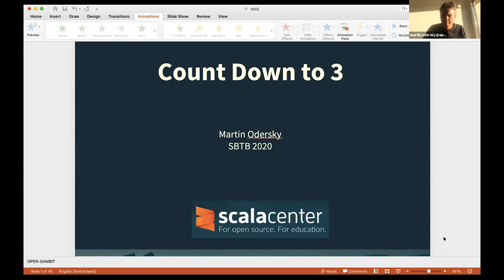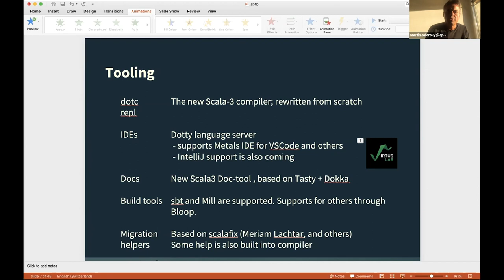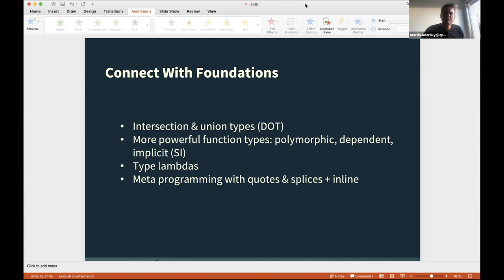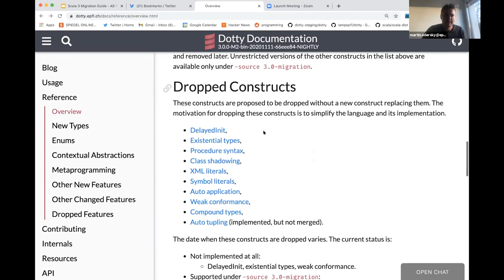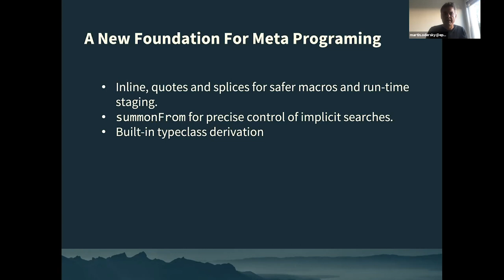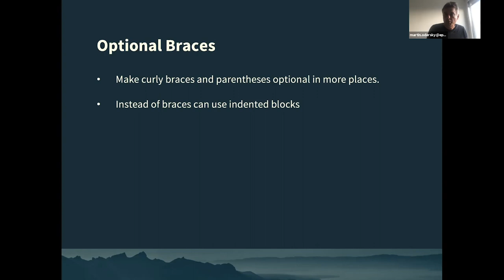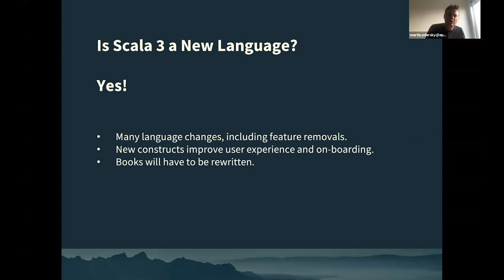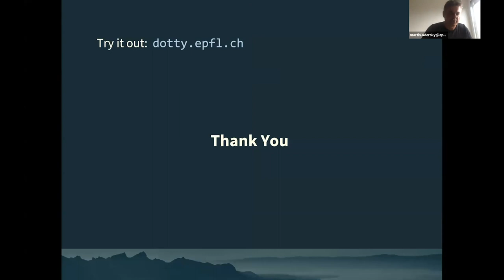Scale By The Bay 2020: Martin Odersky, Countdown to 3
The first milestone of Scala 3.0 was published last week and we expect the first release candidate in December. The community has invested a great effort to polish the new language and its tooling and to make sure that many libraries work with it from the start.

In my talk I give a status report of what has been achieved and what still remains to be done. I give a time table for how we expect the 3.0 rollout to work, and provide some glimpse of how Scala will evolve after this important release.

Martin Odersky
Professor, EPFL
Martin Odersky is the creator of Scala programming language and a professor at EPFL.